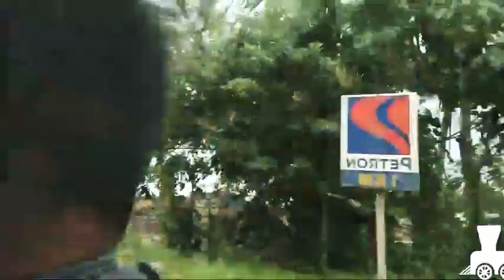TRIP TO MAUBAN QUEZON